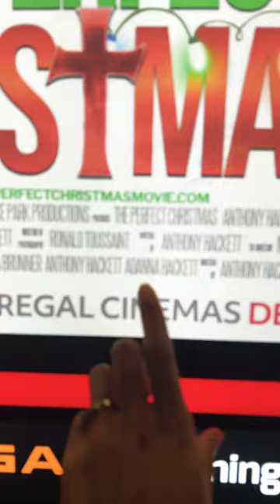Our film is in the Movie theater!!! Go check it out